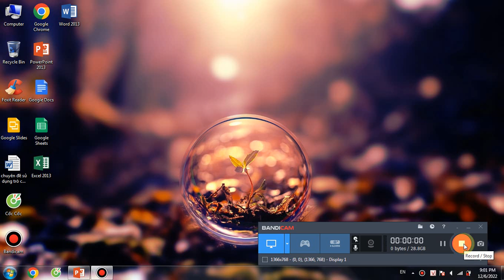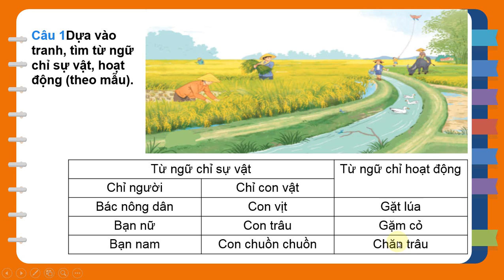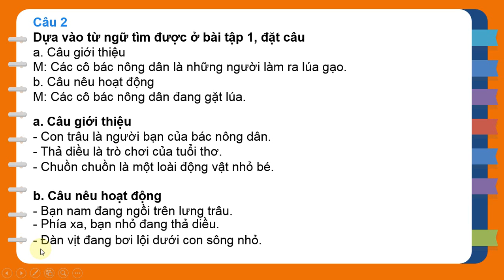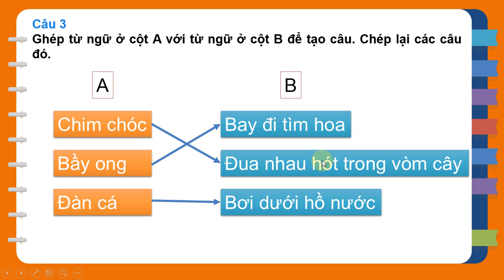TIẾNG VIỆT LỚP 3:LUYỆN TỪ VÀ CÂU: TỪ NGỮ CHỈ SỰ VẬT,HOẠT ĐÔNG. SÁCH KẾT NỐI TRI THỨC VỚI CUỘC SỐNG.